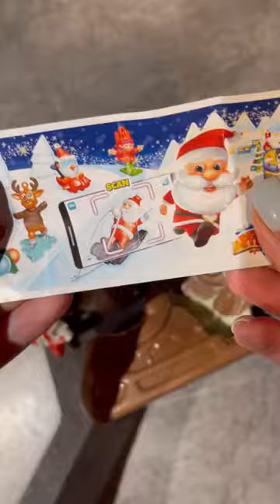asmr asmrfood chocolate candy sweet unboxing kinder kindersurprise киндер асмр мукбанг